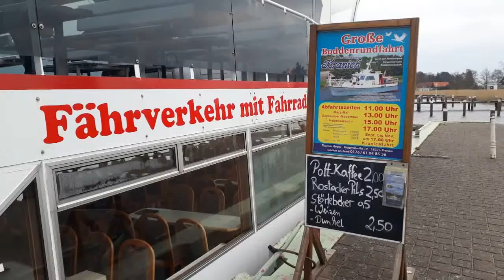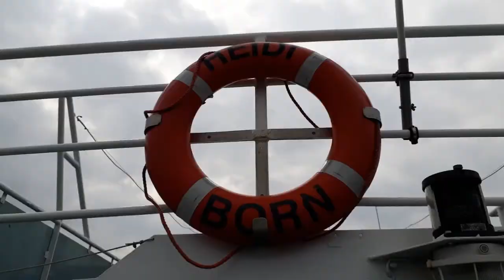Mit der Fähre Heidi von Prerow nach Born